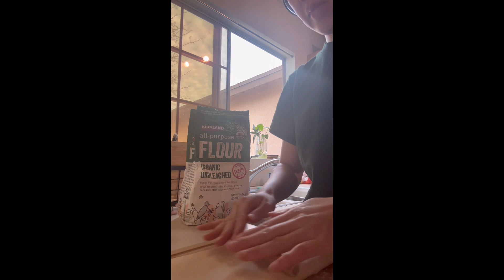【アリゾナ生活】滅多にないワンオペ記録1.2日目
こんにちは♪
私にはあまり機会がおとずれない
ワンオペ記録です😊
だいたいしている事は同じです笑